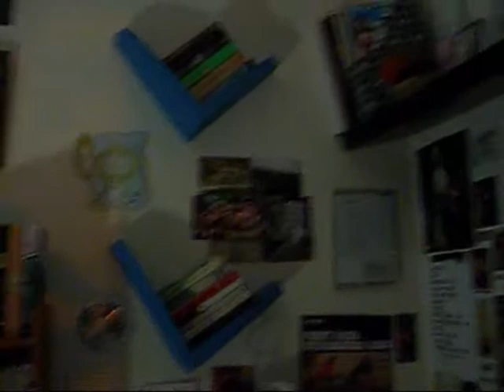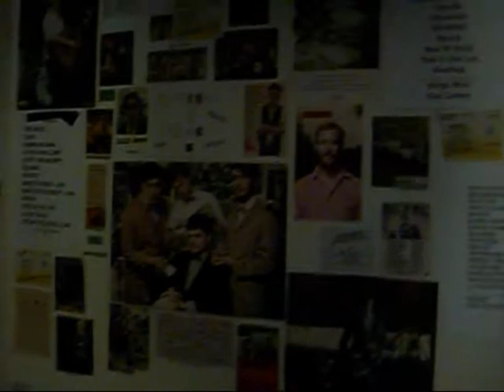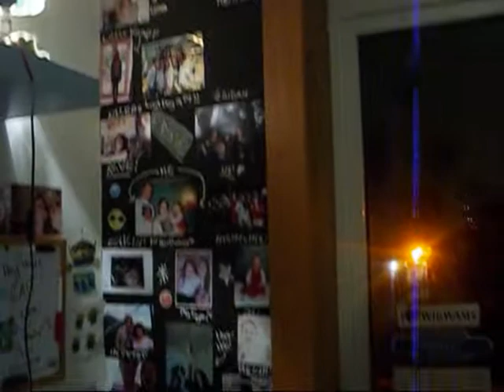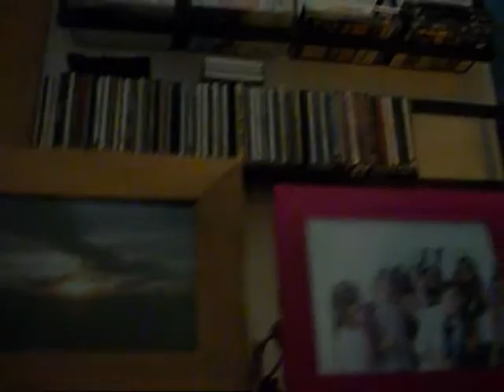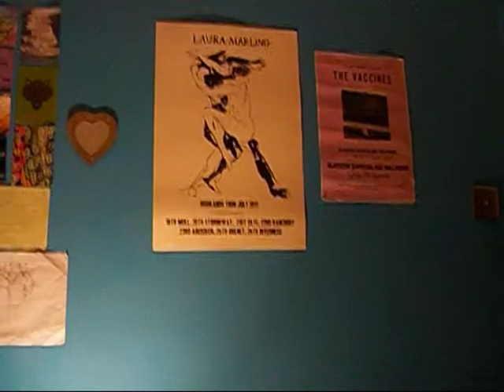037:Tuesday's room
In which I show you around my room. Exciting stuff.